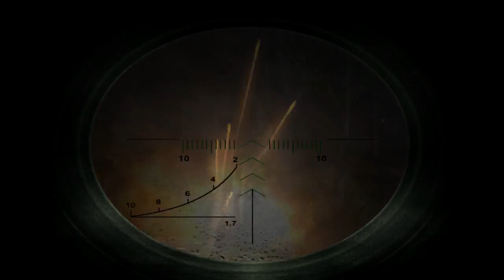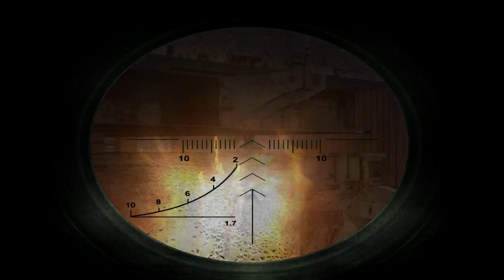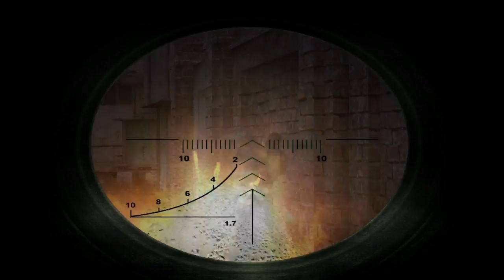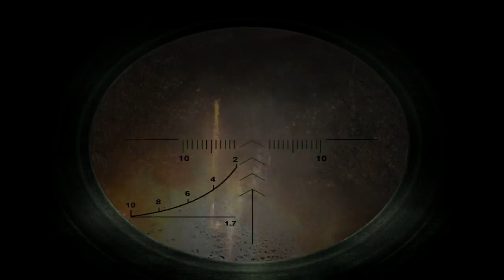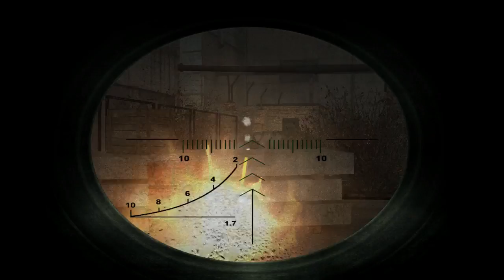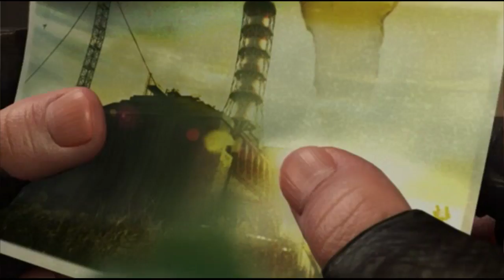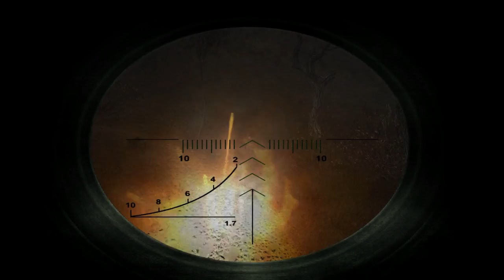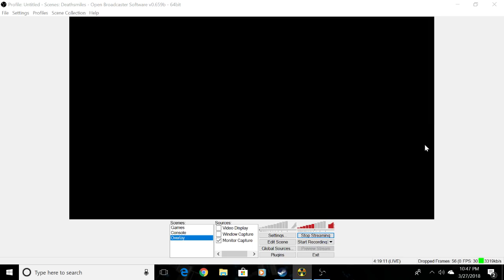S.T.A.L.K.E.R.: Shadow of Chernobyl (Master) with recoil 4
Broadcasted live on Twitch on Mar 28, 2018.